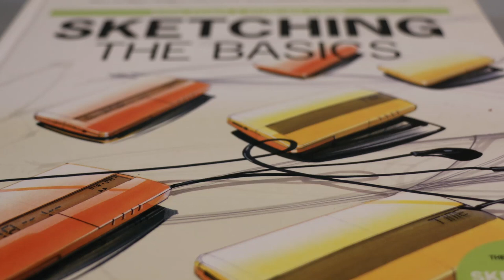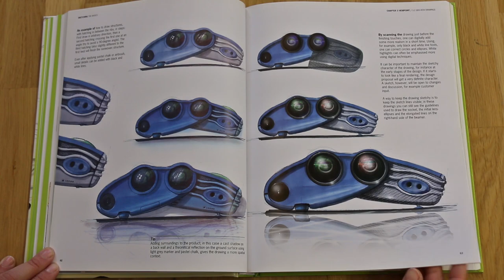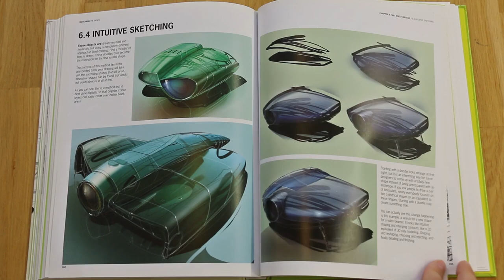Sketching the Basics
This video will show you more about the contents of sketching the basics (Koos Eissen & Roselien Steur - BISPublishers)
After the personal introduction by one of the authors, each of the the book’s chapters is shortly explained, while flipping through the book.